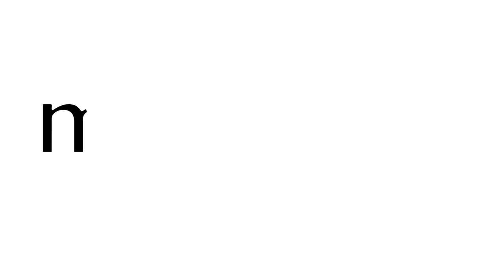An Insight Into The Peter Elliott Collection: Asian Art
In addition to his medical career in Australia, Dr. Peter Elliott spent many years in Asia and Oceania as a volunteer surgeon and medical teacher, providing vital healthcare - it was during this time that developed an interest in Asian and Oceanic Art and Artefacts. Luke Guan, Asian Art Specialist at Mossgreen provides an insight into this part of his collection.